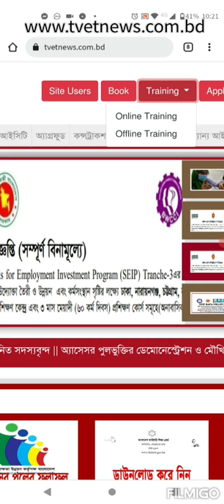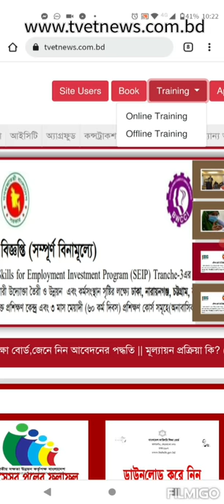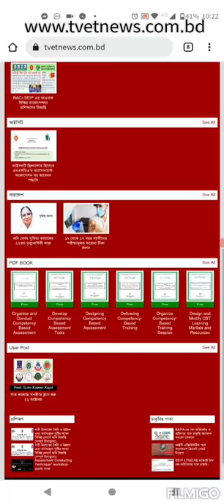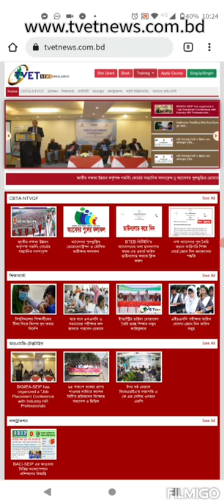How to use TVET News Portal-কিভাবে নিউজ পোর্টলে ব্যাবহার করবেন।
TVET News Portal-এ আপনি সাইআপ করে নিজেই পোষ্ট করতে পাবেরন,নোটিফিকেশন পাবেন,এবপ বিভিন্ন প্রশিক্ষণের জন্য আবেদন করতে পারবেন।